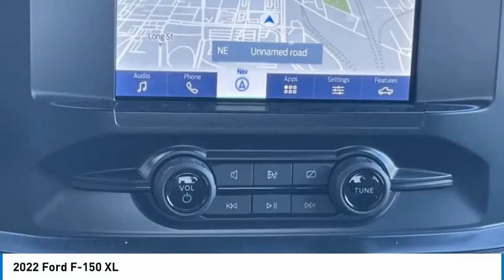2022 Ford F-150 XL in Chattanooga 62821P